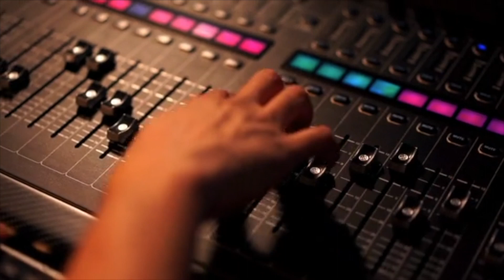【TシャツとROCK音楽】世紀末の10年〜Sonic Youth's Washing Machine T-shirt worn on the jacket〜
TシャツとROCKについてお話ししてきた3年間を締め括る（？）のは91−00に購入したTシャツを90年代のロックや思い出をお話しするSeason16。第二回目は1995年に発売されたソニック・ユースのアルバム『ウォッシング・マシーン』のジャケットに写るTシャツをご紹介します。

00:00　オープニング
00:12　プロローグ
01:04　1994年のTOKIO
03:46　Sonic Youth
06:23　ソニック・ユースの洗濯機
09:46　洗濯機のTシャツ
14:49　エピローグ
15:18　エンディング